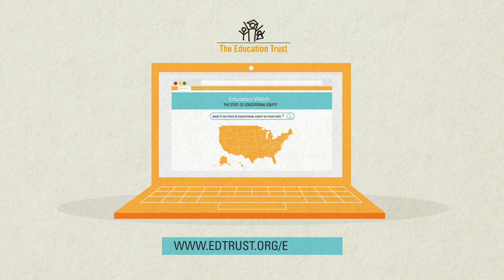What's the State of Educational Equity in Your State?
Education Watch offers a clear, unflinching look at the results of these choices. Each state’s page uses the best available data on critical measures of educational opportunity and achievement to help you understand how your state is doing when it comes to improving opportunities and outcomes for all students, but especially for those student groups that have been underserved in U.S. schools for far too long.